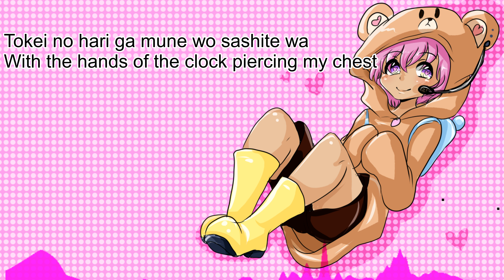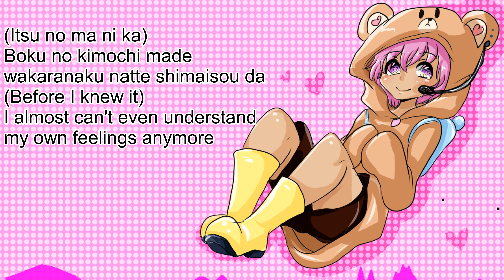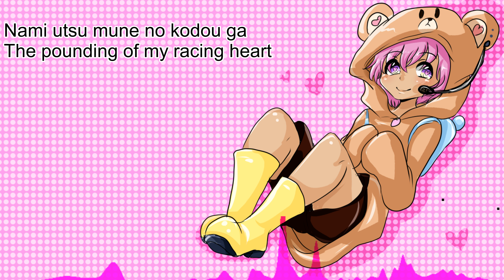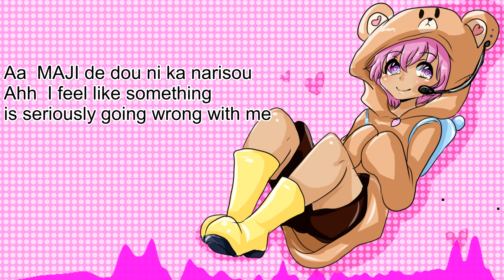【UTAUカバー】Heart beats 【NEWCOMER Maemi Renjiro CV】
Originally this guy was a joke. But his voicebank came out a LOT better than expected. I have decided to make him a guy just to keep the little bit of the joke running with him lol
I literally just high pitched screeched into my microphone for him lol
I did the oto so it's probably not great but for me I think I did an okay job lol

Original song by emon
UST by Kyaami
Maemi Renjiro by me (art and voicebank)

Tell me if you guys want him up for download! If so I'll upload him soon :)
Also please tell me what you think of his voice xD